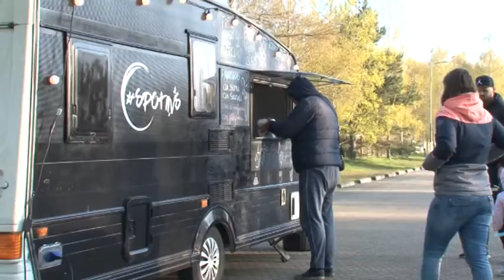Pandēmijas laikā uzsāk savu biznesu!